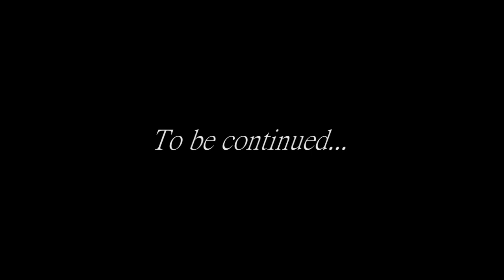DayZ Standalone: The Foxfire Chronicles (EP 001)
It's been a looooooong time since I've cracked DayZ open and a lot has changed.

Wasn't originally intending on capturing this session but then things started to get interesting.

Recap of before I hit record:
Salvaging on the coast I meet Jimmy Two-Hands (on the count that he has two hands), Richard, and Karen. We come across Taylor and Greenie to round the party out at six and start moving inland, losing a friend in the process.